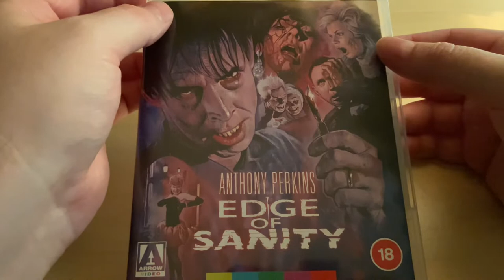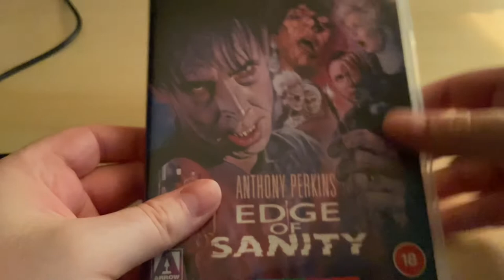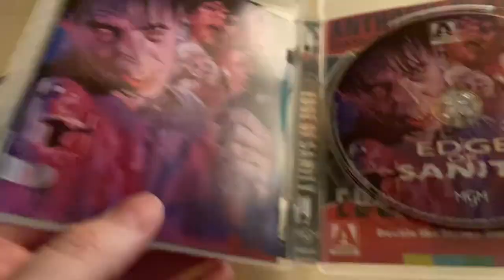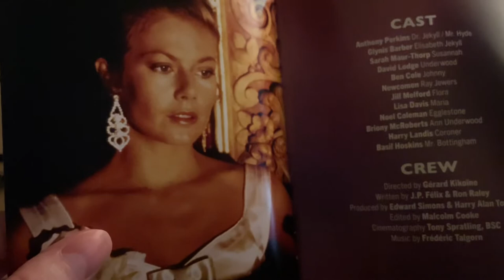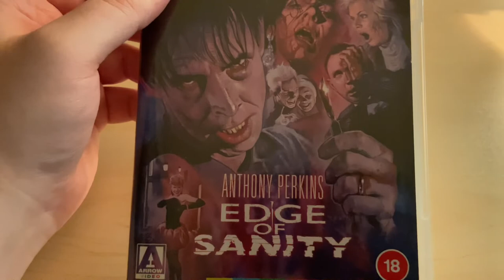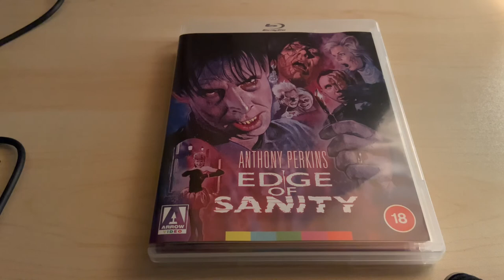Edge of Sanity Blu ray review (Arrow video)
A look at the recent release of Edge of Sanity from Arrow video.

This video features my thoughts on the film and it’s Blu ray release.